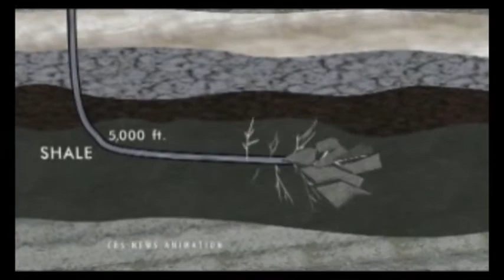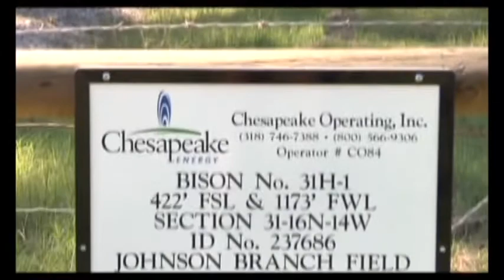Haynesville Shale: Hydraulic Fracturing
(2SH WALKING) This pond has been here for, well, since the Civil War...14.55.53 [duration:0:03]

PAUL BISON AGREED BACK IN MARCH TO LET CHESAPEAKE DRILL A WELL ON HIS 80 ACRES IN KEITHVILLE.

PAUL BISON: "Nobody in the section, in the neighborhood is gonna ever benefit unless somebody lets 'em drill. 15.08.04 and when we leased three years ago, we knew what it was for, we took the money and now it's time for somebody to step up to the plate and help em let it happen."[Duration:0:12]

NAT FRAC JOB [Duration:0:03]

FIVE MONTHS LATER, THE BISON 31 H1 WELL WAS IN THE FINAL STAGES OF COMPLETION...HYDRAULIC FRACTURING.

[Notes:ANIMATION]   WATER AND SAND ARE FORCED DOWN THE WELLBORE AND INTO THE SHALE -- OPENING FRACTURES IN THE ROCK, CREATING A PATH FOR THE TRAPPED GAS TO ESCAPE.

CROY STANDUP: It takes anywhere from two to three million gallons of water to complete a well like this -- and 2/3rds of it is used in the fracing alone. That's a lot of water. So in this case, Chesapeake asked landowner Paul Bison if they could buy surface water from his pond.[Duration:0:15]

BISON " I mean they proposed early on to use the pond water as opposed to drilling wells and pulling out of the water table with was a good thing for everybody, so I was all for that." [Duration:0:05]

STILL, THEY DID HAVE TO DRILL FOUR SUPPLY WELLS.

BISON: "I mean it saved them from having to drill seven wells. // I'd much rather they use the water that was free than to pump it out of the ground, too, so it was a no-brainer. [duration:0:08]

BUT THE BISON 31 H1 IS JUST ONE WELL...AND SOME SAY ALL THE RECENT DRILLING IS PUSHING THE
CARRIZO-WILCOX AQUIFER IT TO IT'S LIMITS.

BEN McGEE/U.S. GEOLOGICAL SURVEY: "You're going to see some detrimental effects locally and then once that well is fracked and they move to another area you may see some detrimental effects in those areas.."[Duration:0:05]

CHESAPEAKE POINTS OUT THAT *THEIR OPERATIONS ONLY ACCOUNT FOR ABOUT 3/10THS OF A PERCENT OF THE SEVEN BILLION GALLONS OF WATER CONSUMED EACH YEAR IN NORTHWEST LOUISIANA...SUGGESTING THERE ARE *BIGGER DRAINS ON THE WATER SUPPLY THAN THE OIL & GAS INDUSTRY.

KEVIN McCOTTER/CHESAPEAKE you know, one of the most interesting things is that a well over a typical 20 year life of a well uses about 84k barrels of water in Shreveport and Bossier, [Notes:golf course vo]   our 10 golf courses consume 94k barrels of water over a 2-day period. 20:02 [Duration:0:19]

STILL, WORRIES ABOUT WATER USAGE HAVE PROMPTED CALLS FOR CONSERVATION, AND COMPANIES LIKE CHESAPEAKE ARE SEEKING ALTERNATIVE SOURCES...LIKE THE RED RIVER AND TOLEDO BEND.

KEVIN McCOTTER/CHESAPEAKE "Heck, we're even testing the ability to use grey water, which would be treated water from a sewerage plant.if it's got the right qualities it could be used in the fracturing process."[Duration:0:10]

BUT THE ACTUAL *USE OF GREY WATER IS STILL A FEW YEARS AWAY.

[Notes:will have to cover - can use access road/gate broll]

BISON "Having the access road to the back of the property was an advantage to us" [Duration:0:04]

FOR PAUL BISON, HAVING CHESAPEAKE FOR A NEIGHBOR AND PARTNER HAS BEEN A WIN-WIN...

BISON , "Thus far it's been great, yk it's been a lot less noise a lot less intrusiveness than I had ever imagined they would be. [Duration:0:07]

FRAC NOISE WITHIN 24 HOURS OF FINISHING THE FIVE DAY FRAC JOB DROP TO RELATIVE SILENCE THE TRUCKS AND WORKERS ARE GONE nat well head hissing? AND THE NATURAL GAS IS FLOWING TO MARKET.

McCOTTER: "Long term from now, this could be a green pasture again, with the exception of a well head that coexists along with a herd of cattle."[Duration:0:09]

IDYLLIC IMAGERY THAT COULD INDEED BECOME PART OF THE LANDSCAPE, AS THE THOUSANDS OF WELLS PLANNED FOR THE HAYNESVILLE SHALE BECOME REALITY OVER THE NEXT SEVERAL YEARS.

IN KEITHVILLE, CAROLYN ROY, KSLA NEWS 12.